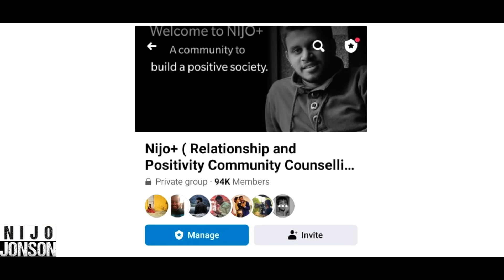This Lady Judge Her Ex Boyfriend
Watch the story of a lady who feels sorry for ending her relationship with her boyfriend